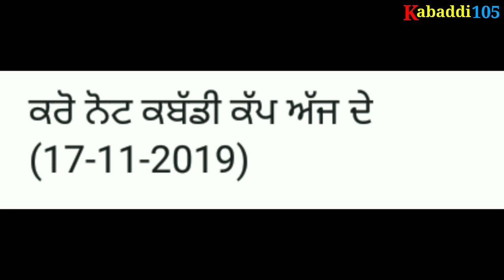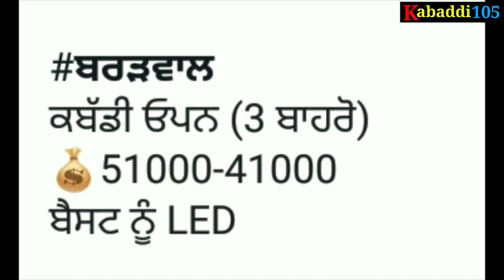ਕਰੋ ਨੋਟ! ਅੱਜ ਹੋਣ ਵਾਲੇ ਕੱਬਡੀ ਕੱਪ 17 ਨਵੰਬਰ 2019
Karo Note Aaj hone Wale Kabaddi Cup 17 November 2019 || Aaj de Kabaddi Tournament 17 Nov 2019